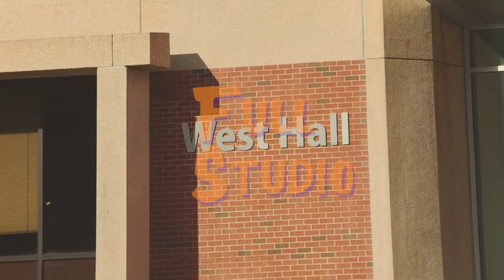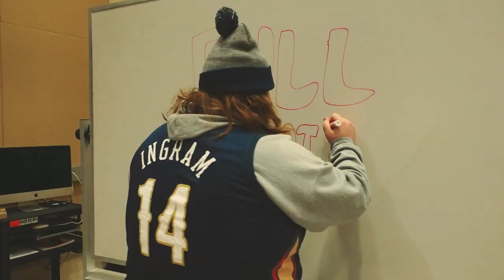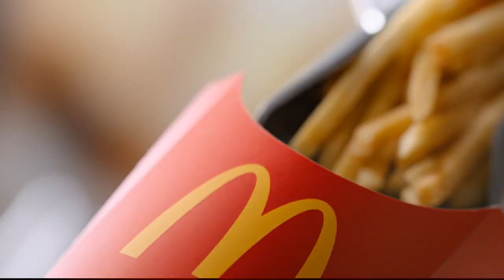Ian Rodriguez Demo Reel - Flip & Stephen Nai. Disputed Takes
This is a project and live show that I did for my TV Production II class at Bergen Community College.
The project was to create a live television show based around any topic we wanted. This show was broadcasted live to FIOS Channel 26 "Torch TV" in Bergen County. Me and my partner Chris Fichtel chose to do a parody of popular sports debate shows First Take and Undisputed whilst parodying the debaters from those shows Skip Bayless and Stephen A. Smith. I want to thank all of the crew who helped us to run a very technically smooth show and our host/moderator Rico Alcazar (Ricardo Jefferson in character).